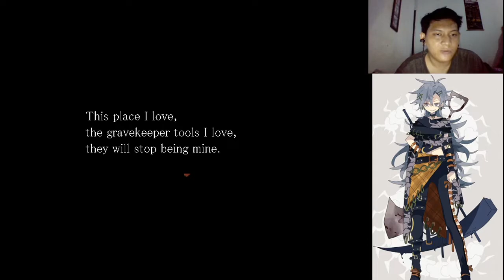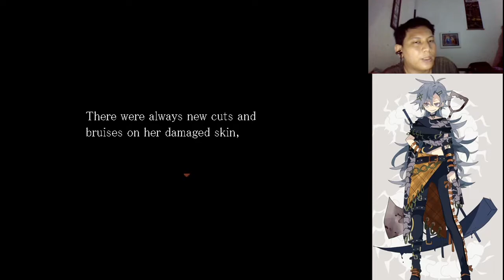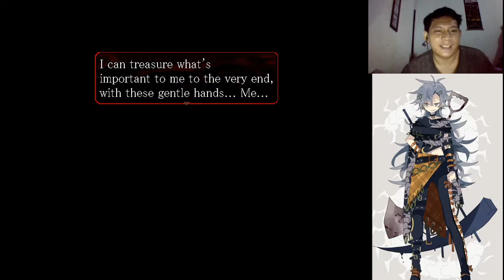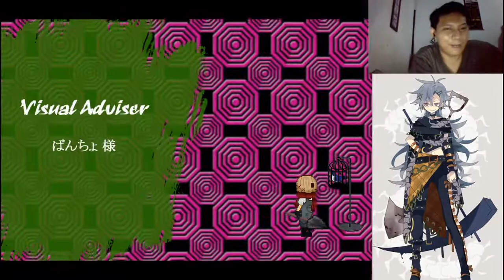Angel of Death Final - Kakaknya jadi "si paling tersakiti"